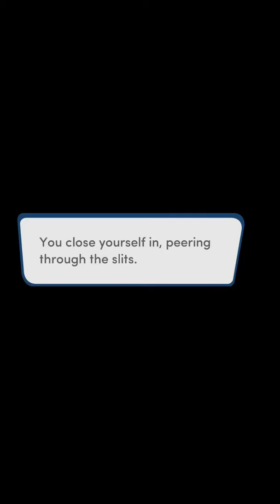Endless Summer Sean Gayle (Male MC) - Bk 1 Ch 15- Nightmare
Choices: Male MC x Sean Gayle Endless Summer Scenes (Gay)

Book 1 Chapter 15-  Nightmare (Diamond)